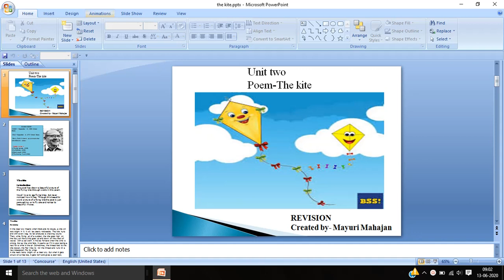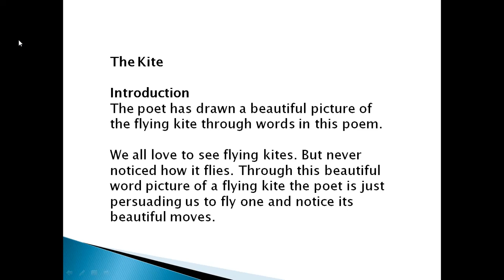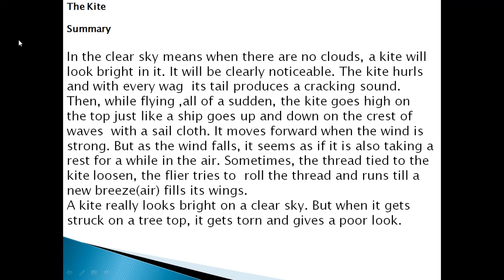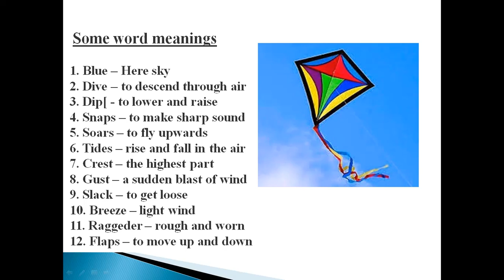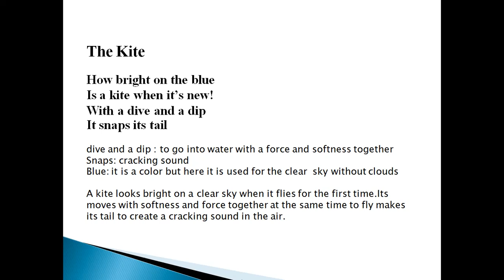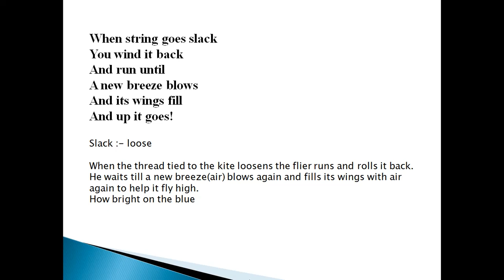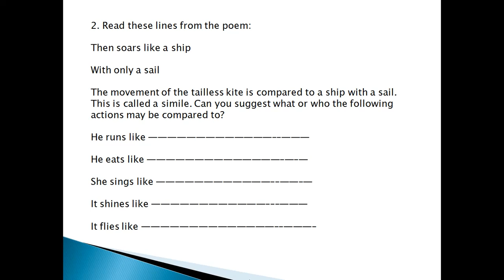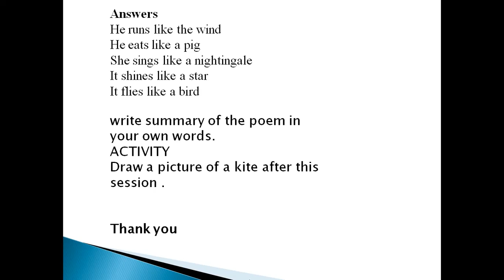20.07.2020 std 6th English the kite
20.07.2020 This video is for std 6th  – English